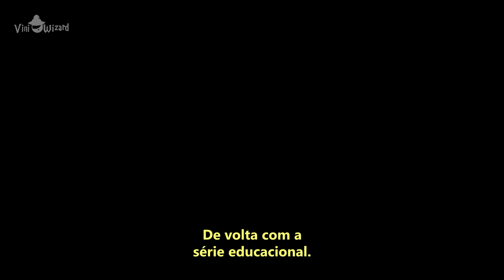ASSISTA ANTES DE FAZER SEU PRIMEIRO CICLO - JORDAN PETERS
All credits to TBJP Jordan Peters